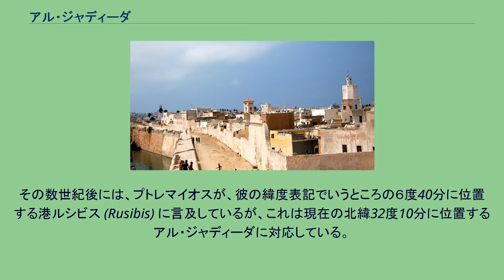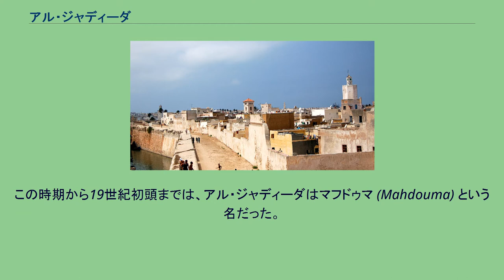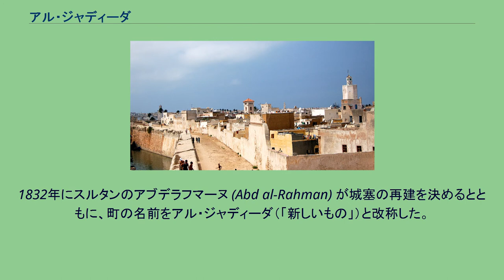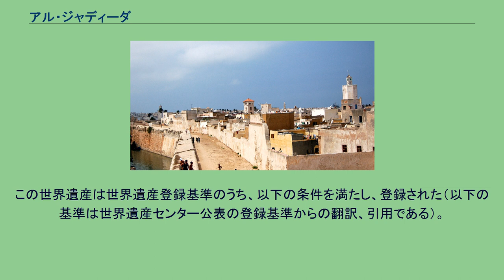アル・ジャディーダ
カサブランカ＝セタット地方
アル・ジャディーダ (アラビア語: الجديدة‎) は、カサブランカと96km離れた沿岸部にあるモロッコの都市で、アル・ジャディーダ州の州都。
歴史上、アル・ジャディーダは、モロッコ人、古代ローマ人、ポルトガル人などがめいめいに呼んできたため、いくつかの異称を持っている。
マザガン（マサガン）もその一つである。
この町の最古の言及者は、カルタゴの航海者ハンノである。
その数世紀後には、プトレマイオスが、彼の緯度表記でいうところの６度40分に位置する港ルシビス (Rusibis) に言及しているが、これは現在の北緯32度10分に位置するアル・ジャディーダに対応している。
時代が下ると、戦略的重要性からポルトガル人がこの町を占拠した。
彼らは、1506年頃にマサガン砦を築き、1542年には町自体が要塞化され、分厚い壁がぐるりと取り囲む堅牢なシタデル（城塞都市）となったのである。
モロッコは長きに渡って町からポルトガル人を追い出そうとし、2世紀の間、絶えず攻撃を仕掛けたが、都市はこれに抵抗した。
ポルトガル人はこの攻撃に長く持ちこたえるために水を蓄える必要があったことから、穀物庫を貯水槽に変えることを余儀なくされた。
しかし、1769年にシディ・モハメド・ベン・アブダラ (Sidi Mohamed Ben Abdallah) によって都市は陥落し、ポルトガル人は撤退した。
なお、最後の攻撃に先立って、現地責任者は都市から撤退するように命令を受けており、全ての城壁に爆薬を仕込んでいったため、城壁が壊れた際の一連の爆発で攻撃側の多くの犠牲者が出た。
この時期から19世紀初頭までは、アル・ジャディーダはマフドゥマ (Mahdouma) という名だった。
1832年にスルタンのアブデラフマーヌ (Abd al-Rahman) が城塞の再建を決めるとともに、町の名前をアル・ジャディーダ（「新しいもの」）と改称した。
19世紀後半にはアル・ジャディーダの旧市街にユダヤ人たちが押し寄せてユダヤ人街を形成したが、1950年代に退去した。
フランスの保護下にあった1912年に、町は再びマザガンと改称した。
その後都市は急速に膨張し、ポルトガル人が築いた城塞都市の外に新市街を形成していった。
フランス人は、この美しい町、特に穏やかな気候と美しい砂浜に魅せられたので、町は海水浴場として賑わった。
モロッコが独立した1956年に、町は再びアル・ジャディーダと改称した。
今日のアル・ジャディーダはポルトガル人が築いた城塞都市を訪れる歴史愛好家、オーソン・ウェルズの足跡を辿る映画ファン、そして数え切れない避暑客たちを引き寄せる都市となっている。
また、毎年8月には10万人以上の人出で賑わう祭り (moussem de Moulay Abdellah Amghar) が行われる。
アル・ジャディーダの人口は 144000人である（調査年次未詳）。
16世紀に入植したポルトガル人によって建造された城塞に囲まれた旧市街は、2004年にユネスコの世界遺産に登録された（ID1058）。
現存する16世紀の建築物には、マヌエル様式をみてとれるものもある。